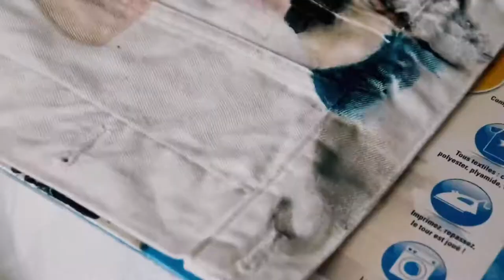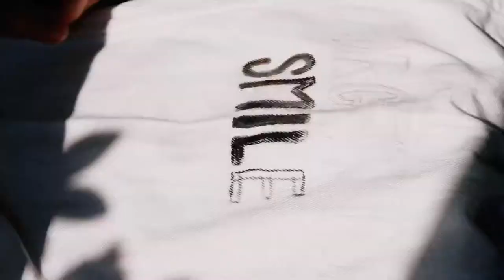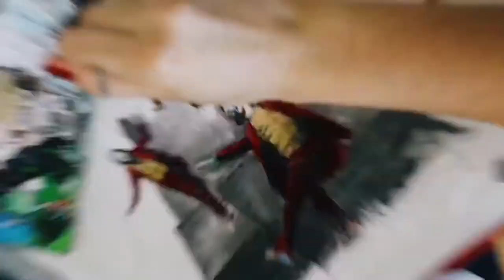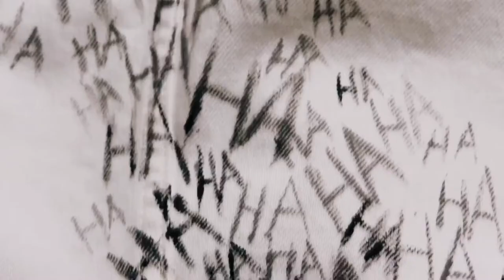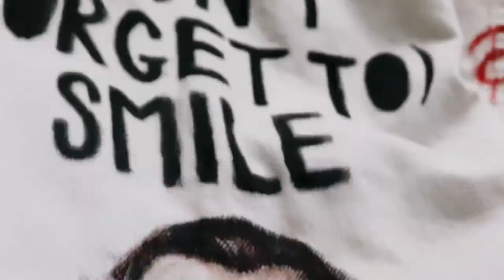PAINTING JOKER ON DENIM JACKET 🤡 - CUSTOM || NOT ARTIST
Hi !
Here is (finally !!!) my video about the Joker denim jacket custom! I'm very proud because it takes me around six months and sometimes I was lazy... but I did it!
I inspired myself with the movies Birds of Preys with Margot Robbie (trailer ) and Joker with Joaquin Pheonix (trailer And for the back I took a fan art with Heath Ledger from Batman.
I painted with acrylic paint on a white oversize denim jacket from H&M.
If you want a jacket or a jean denim custom, ask me in Instagram (link under)! 😋

 ~ white denim jacket

Musics ⏯️

Equipment 📸

~ tripod from Amazon
~ the desk lamp from Ikea (for the night 🌙)

I hope you liked it (and let a thumb up 🤗), and see you soon in a next video! 😽